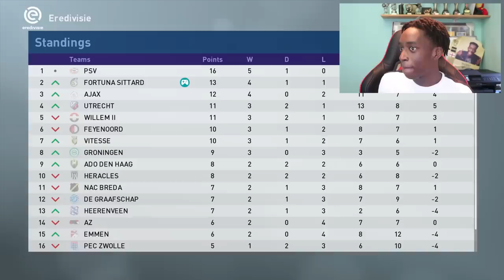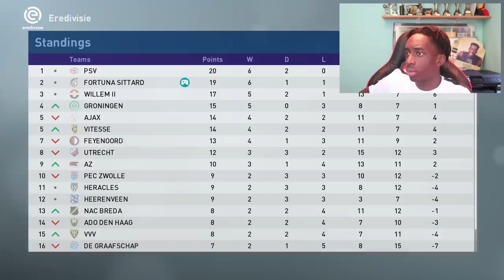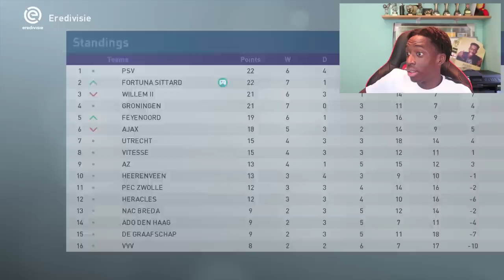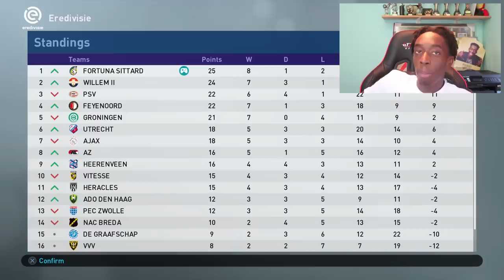ROAD TO BECOME A LEGEND! PES 2019 #3 | "BACK FROM INJURY!"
A new series of the PES series BAL is back! I actually hope to get further this time and maybe even become one haha.